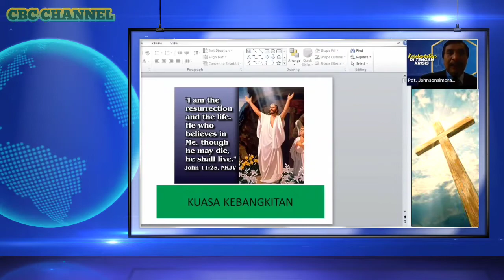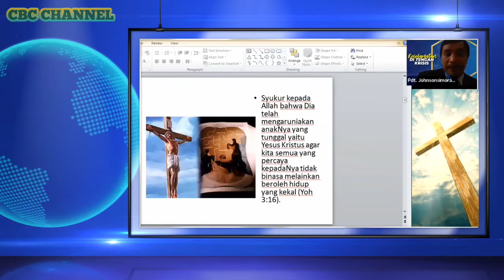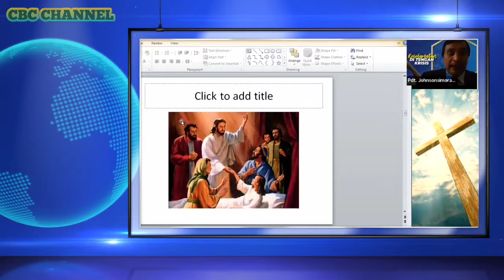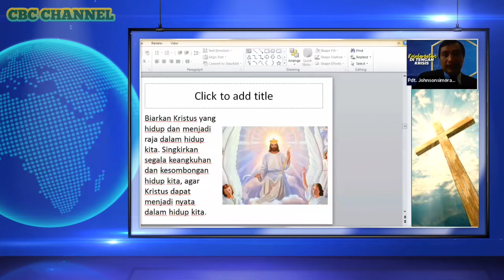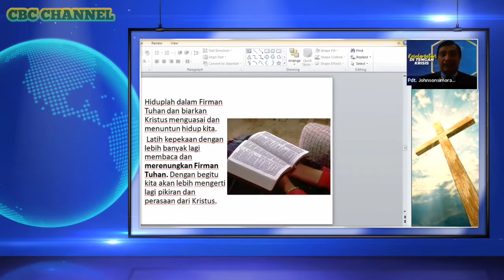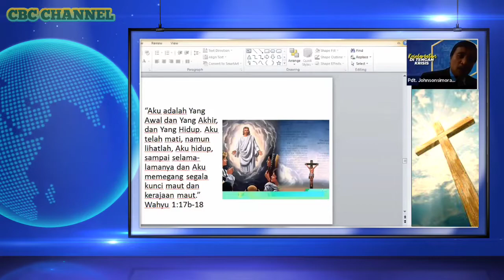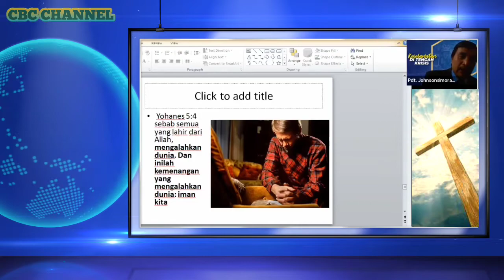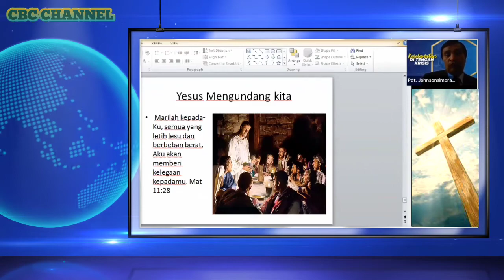KUASA KEBANGKITAN !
@CBCCHANNEL7  Tinggal Klik untuk menonton video-videonya.

Video ini Di-edit.
Tayangan video ini adalah bagian dari Rangkaian Acara Ibadah Kebaktian yang dilaksanakan di rumah masing-masing anggota jemaat secara virtual melalui aplikasi ZOOM di saat masa Pandemi Covid-19.

IBADAH KHOTBAH : Menjelang Upacara Perjamuan Kudus || 11 Desember 2021

Terimakasih.

ANCHOR  :
Nama Podcast : CBC CHANNEL
Nama URL profil Anchor :